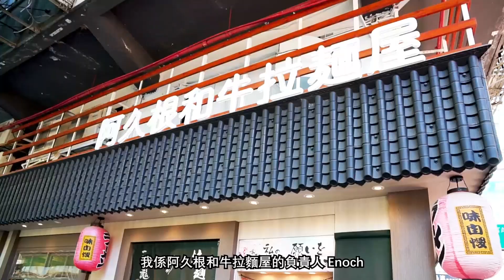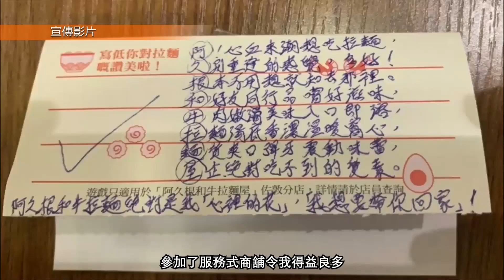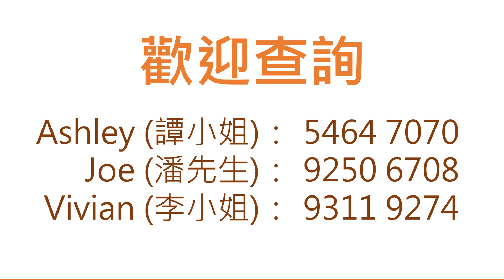【盛滙服務式商舖實例】佐敦阿久根和牛拉麵屋。荃灣沙咀道孖舖招租4萬x2。開業資助高達$200,000。荃灣沙咀道333-335號德仁樓第二期地下A號孖舖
【盛滙服務式商舖實例】
阿久根和牛拉麵屋
佐敦寧波街27-31號
電話：23886959

業主與租客達致雙贏係我哋宗旨，成為我哋租客，你可得到「服務式商舖」計劃支援，例如獲取裝修及添置生財工具上的資助，我們亦會為你的品牌及產品宣傳，例如產品贊助及社交媒體推廣等！
荃灣沙咀道孖舖招租 開業資助高達$200,000
荃灣沙咀道333-335號
德仁樓第二期地下A號孖舖

建築面積約700平方呎
舖闊約17呎 深約32呎
附設三相電、來去水及大廈洗手間

物業現正招租
租用單一舖位：$40,000
合併租用兩個舖位：$80,000

「服務式商舖」資助金額高達$200,000
—可用作裝修及購買生財工等，減低開業前資金壓力
—額外為租客宣傳提高知名度

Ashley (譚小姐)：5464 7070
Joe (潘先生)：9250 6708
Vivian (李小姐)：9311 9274